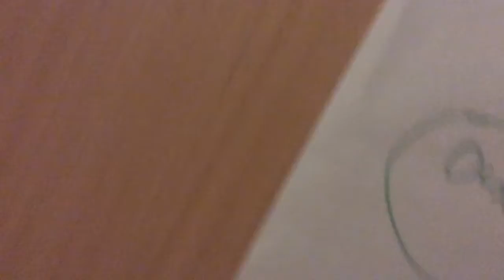Edward VS William Episode 1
Hi guy s I a man going against my brother Episode 1